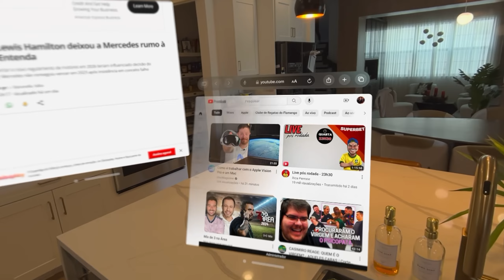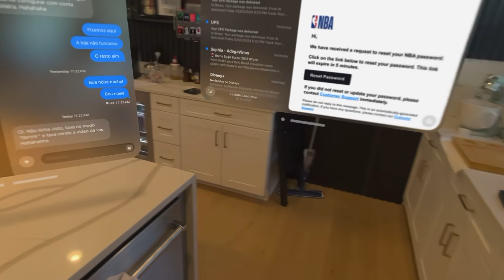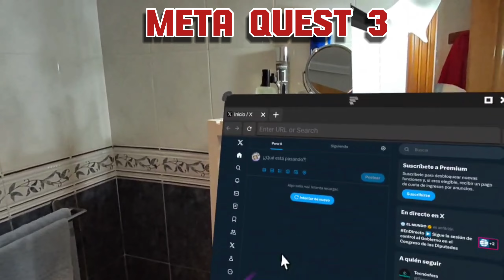TODOS LOCOS por APPLE VISION PRO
Apple vision pro como todos los productos de Apple llama la atención, pero que hace este aparato que no hagan otros a 1/4 de sus precio?

🔥Mis Accesorios;

🔥EXTRA:
Teclado BT
Raton BT

🔥OPCIONES ADICIONALES